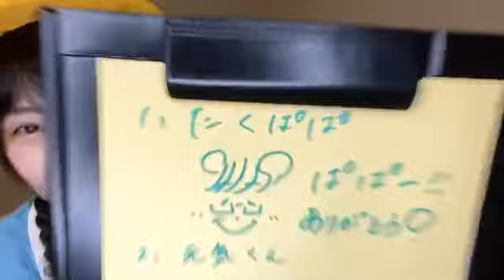2020年09月27日 09時01分24秒 出口 結菜（NMB48 チームM）